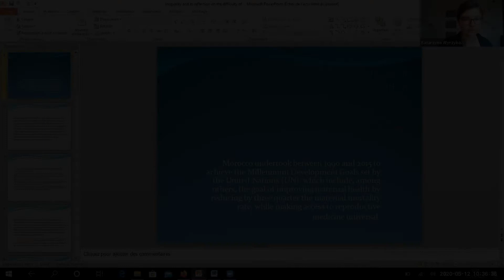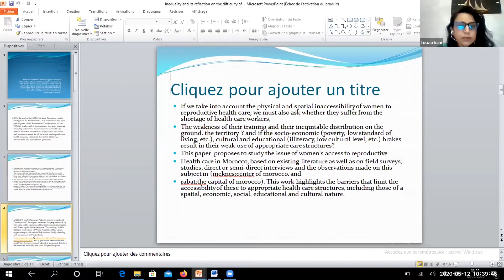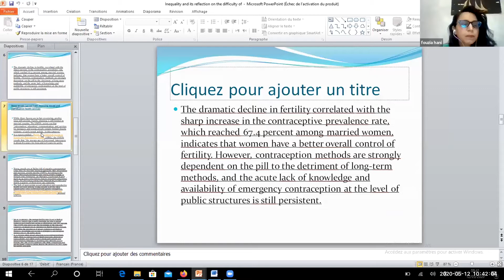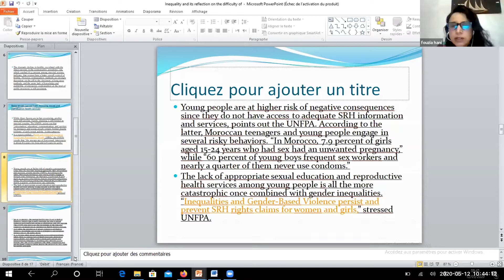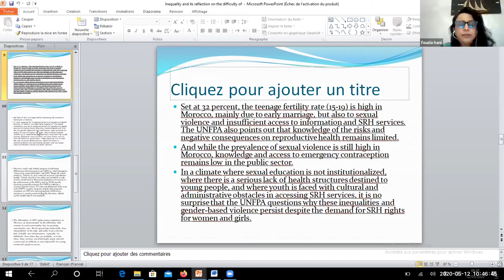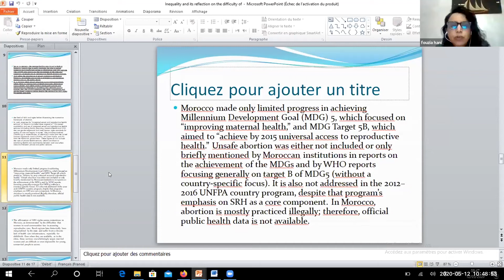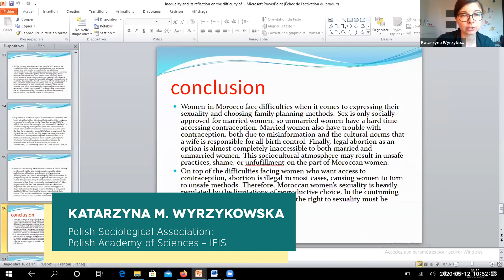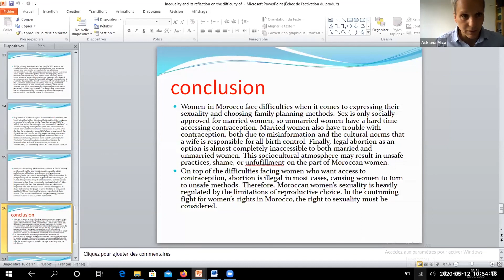Fouzia Hani, 12 May 2020, 10th Workshop on Unintended Consequences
Fouzia Hani (University of Mohamed 5, Rabat): Inequality and its reflection on the difficulty of women's access to reproductive and sexual health in Morocco

10th Workshop on Unintended Consequences
EXPECTED INEQUALITIES AND UNINTENDED SYMMETRIES